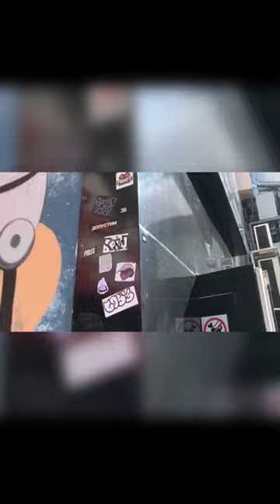Graffiti Tagging and Bombing On The Street 2022 Markers, Stickers, Lifestyle